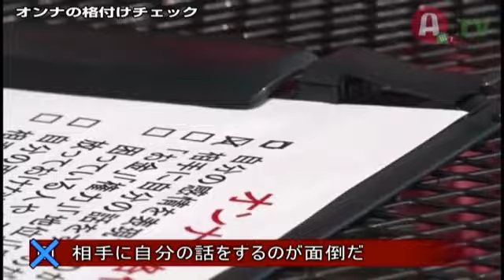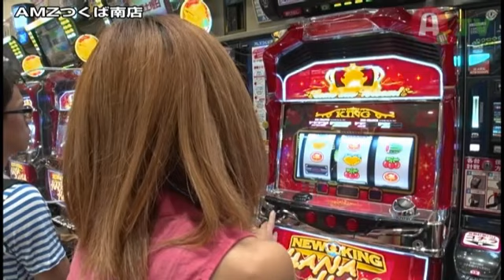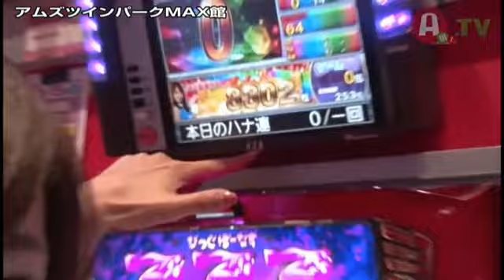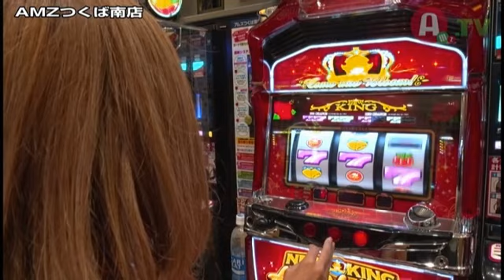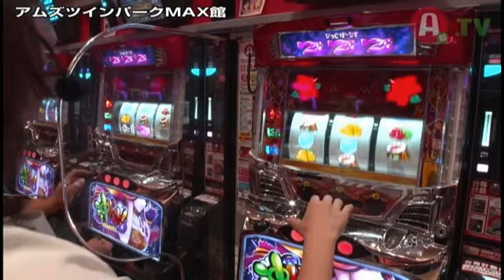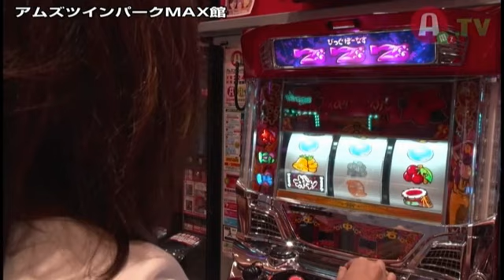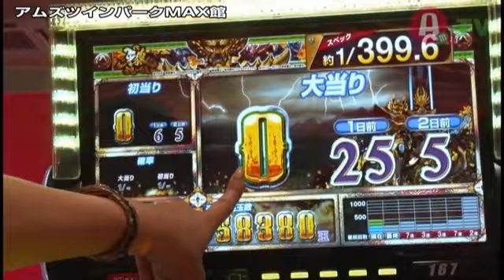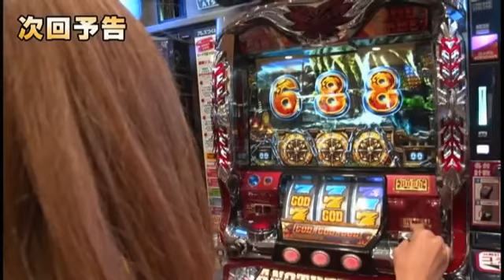AMZ.TV #5 前半戦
AMZつくば南店・アムズツインパーク店の2店舗が贈る「AMZ.TV」番組収録第5弾！！今回のゲストは「瀬長奈津美」。倖田は果たして勝利を収めることは出来るのか！？

アムズツインパーク　マックス館 の店舗情報はコチラ

ニューキングハナハナ-30 の機種情報はコチラ